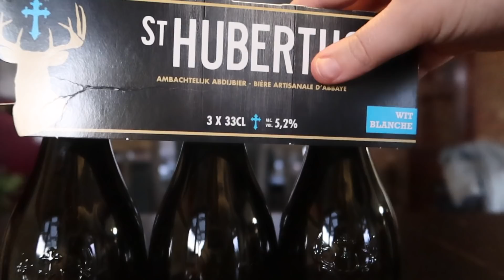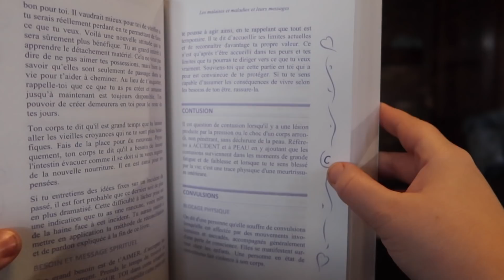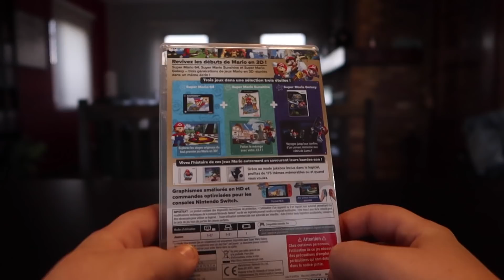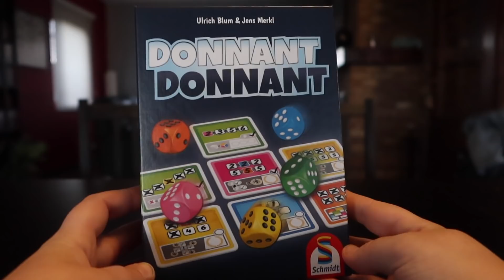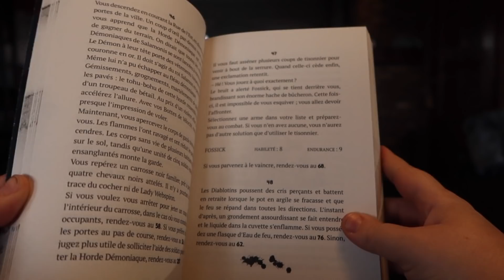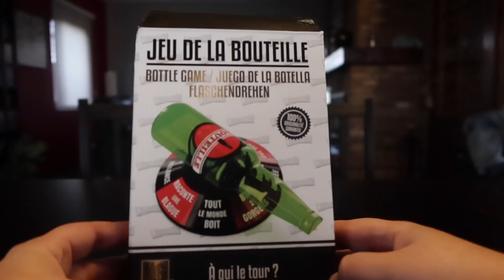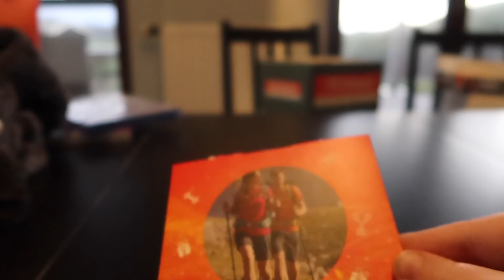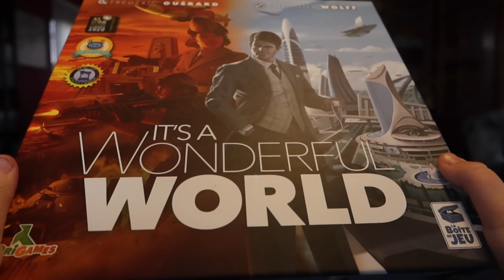ASMR | NOS CADEAUX DE NOËL ! 🥰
↓ ↓ ↓ ↓  Déroule la barre d'infos   ↓ ↓ ↓ ↓

Heyy ! Ce soir je te retrouve pour une vidéo ou nous allons vous présenter nos cadeaux de Noël qu'on a reçu cette année ! ⛄
J'espère que cela vous plaira, détendra et relaxera 🙂

Ce dont nous parlons dans cette vidéo:
• GPS Tomtom Go Basic
• Livre "Ton corps dit : "Aime-toi !" - Les malaises et maladies et leurs messages"
• Jeu Switch "Super Mario 3D - All Stars"
• Jeu PS4 "Horizon Zero Dawn"
• Bougie Yankee Candle "Magic Christmas"
• Livre "LE FLEAU DE TITAN - UN LIVRE DONT VOUS ETES LE HEROS"
• Parfum " Cabotine de Gres"
• Jeu de société "It's a wonderful world"
• Eclairage "ESDDI Softbox"

• Olight (partenariat): Bénéficiez de 10% sur vos achats avec le code BLASMR !

• Zenamaste (partenariat): -5% AVEC LE CODE: BLZENAMASTE (à entrer lors de vos achats Amazon)

• TIJN (partenariat): 5$ sur votre première commande avec le code: 5free

• Adresse UNIQUEMENT "Mondial Relay" pour m'envoyer des lettres/colis (ATTENTION, précisez-moi quand vous m'envoyez quelque chose, que je puisse aller le récupérer):
Librairie LATOUR
Place de la Bouxhe 13
BE-4052 BEAUFAYS

À PROPOS DE MOI:

• Je filme avec:
- Un Canon G7X Mark III

Bonne nuit ! ♡

Laura

Si tu as lu jusqu'ici, commente avec " ⛄ 🥰 "